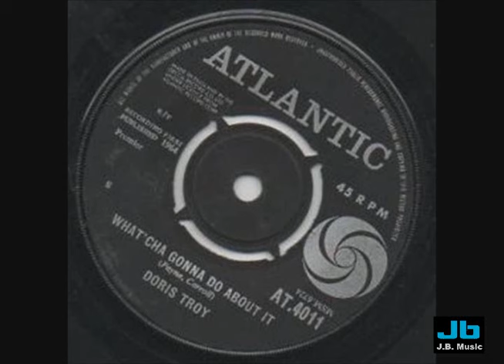Doris Troy - What'cha Gonna Do About It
Surely one of the most talented one-hit wonders of the rock era, Doris Troy hit the Top Ten with "Just One Look" in 1963, but also recorded many other fine pop-soul sides for Atlantic between 1963 and 1965. Unlike many soul performers of the time, Troy wrote most of her own material (under the pseudonym Payne), and had already written for other artists and sung backup with Dionne and Dee Dee Warwick and Cissy Houston on New York soul records before striking out on her own. More melodically ambitious and stylistically eclectic than many of her peers, her Atlantic sides blend elements of gospel, girl group, blues, and pop into a rich New York soul sound. Troy never reached the charts again after "Just One Look," but was more appreciated in England, where she toured occasionally and where the Hollies covered her "What'cha Gonna Do About It" on their first album. Moving to Britain, she recorded an album for Apple in 1970 with assistance from George Harrison and Billy Preston. In the early '70s, she sang backup vocals for British rock groups, most notably the Rolling Stones and Pink Floyd, in addition to recording a couple more albums. In the '80s she starred in Mama I Want to Sing, a musical based on her life story. The musical became a touring success, one which Troy remained involved with until 1998. She continued to perform in Las Vegas until her death from emphysema on February 17, 2004. ~ Richie Unterberger, Rovi